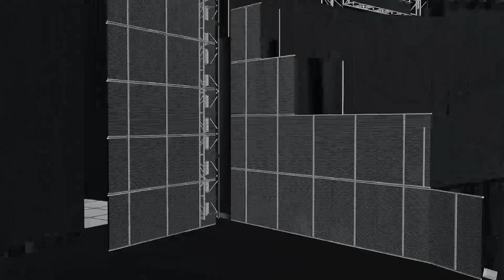WWE ThunderDome 2021 - 3D Model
This is a pictures montage of WWE ThunderDome 2021 3D model. 100% my work with google sketchup, great attention to detail with all the measurement of objects show in WWE TV programs.